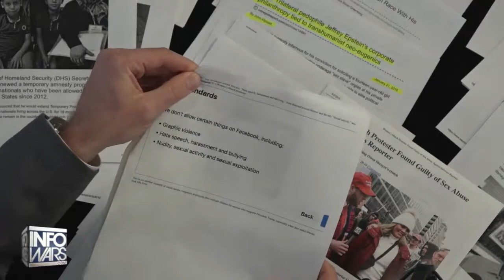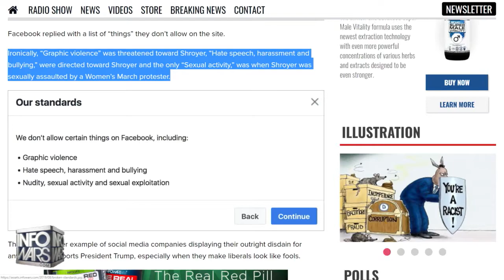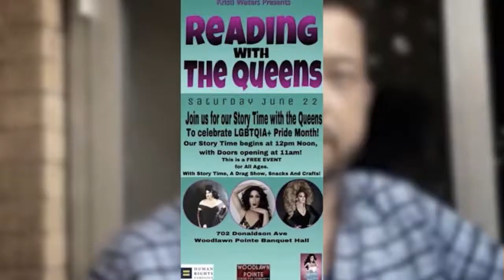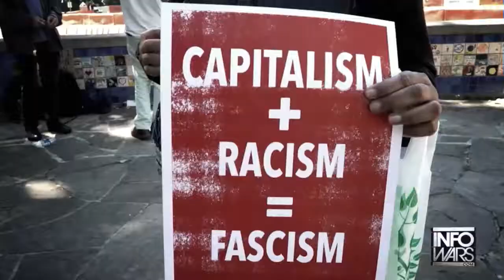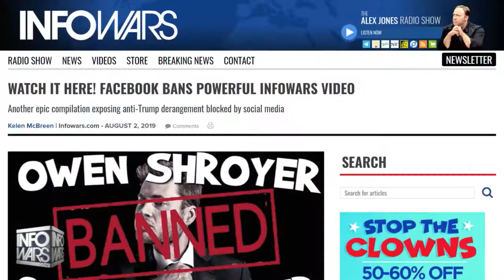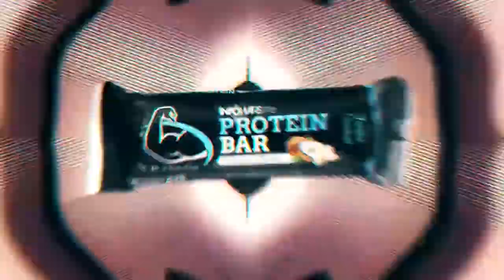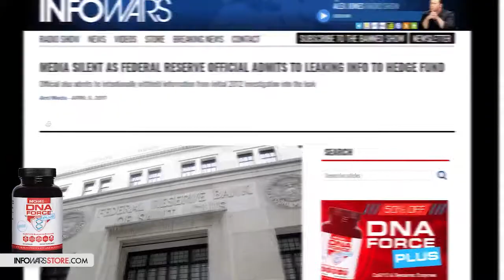Owen Shroyer Montage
The tyrants will only push us as hard as we allow. They are pathetic and easily defeated if we pay attention to what is happening.